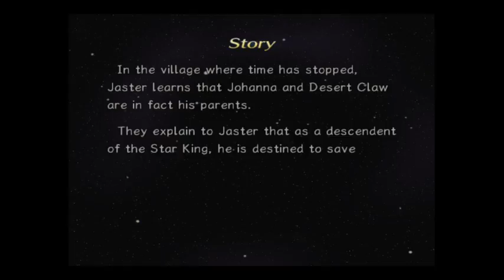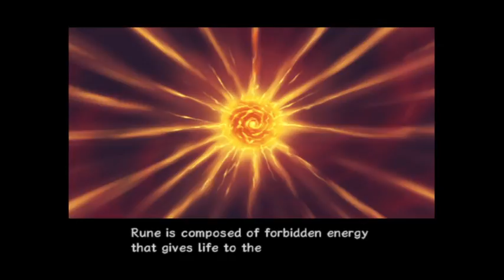Let's Play Rogue Galaxy Part 41: Mariglenn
This is it.